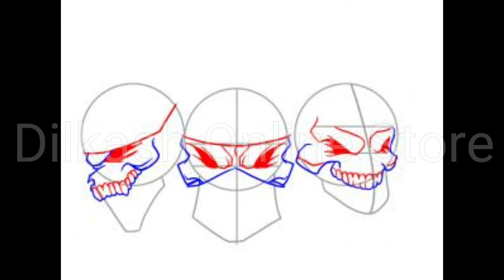How to Draw a Skull - How to Draw a Skull Step by Step - Dilkash.pk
Step 1. Sine you will be drawing three different skull heads, you will be doing triple the work. Start by drawing three circle shapes as you see here and then sketch out the shape of the jaw structure for each one. Add the facial guidelines and move to the next step.

Step 2. You will now start sketching out the upper parts of their face structure which includes, the prominent cheek bones, and for the skull to the left, the upper jaw and nose area. Add some minor detailing on the bones, and then move to the next step.

Step 3. For the two skulls at the ends, you can begin sketching out their top row of teeth on their skeletal gum line. Next sketch out all of the eye sockets and then color them all in. Draw the bold brow bone structure to make these skulls look ruthless and mean, and then draw the lining for the bandanna's.

Step 4. The two skulls at the end have visible lower jaws but the one in the middle is covered with a handkerchief. Add some defining detail around the eyes for the skull head in the middle and then draw the jaws for the two skulls on the ends like you see here. Sketch out all of the teeth, and then draw a tied handkerchief on the skull figure to the right as well as color in the hollow nose hole.

Step 5. Finish sketching out the craniums, and then add some crack lines scattered on the heads. Next, draw the rest of the bandanna's and then add some crease detailing to the handkerchief that is covering the face of the gangsta skull in the middle. The skull to the far right should have an afro sketched in like you see here. Erase all the guidelines and shapes so that your drawing is nice and clean looking.

Step 6. You are all done with this tutorial on "how to draw gangsta skullz, step by step". I hope you had fun, I know I did. Great job and join me next time for another fun filled, colorful tutorial.

Credit Artist: Dawn.